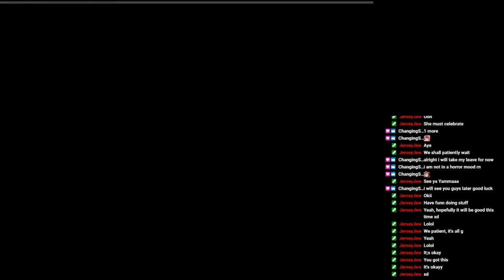IM TOO SCARED AAAAAHHH!! - Resident Evil 3 Remake ep.2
Technical difficulties weren't as bad as last time so I am less agitated, will I be able to handle the scary situation as good as last time?